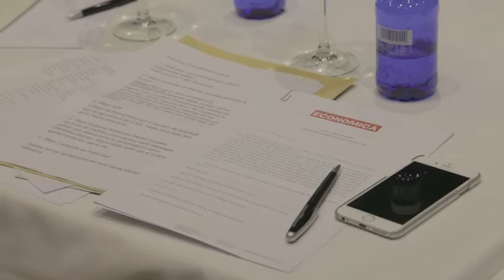I Premios Competitividad Digital. Reunión del jurado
Calidad Pascual ha sido elegida como la Mejor Empresa en Medios Sociales en los I Premios Competitividad Digital organizados por la revista Castilla y León Económica con el patrocinio de Bankia. El resto de los ganadores de estos galardones, a los que se presentaron 81 candidaturas, fueron Yolanda Cuesta en Mejor Blog, Bodegas Protos en Mejor Comunicación, Grupo Matarromera en Mejor Campaña Publicidad-Marketing, Junta de Castilla y León en Mejor Iniciativa Pública, Facundo Blanco en Mejor APP y Universidad Isabel I en Mejor Valoración según la herramienta Índicex.